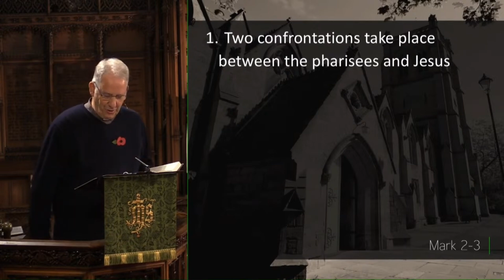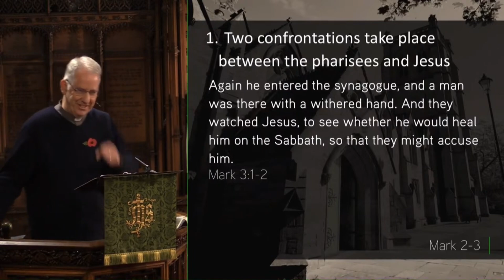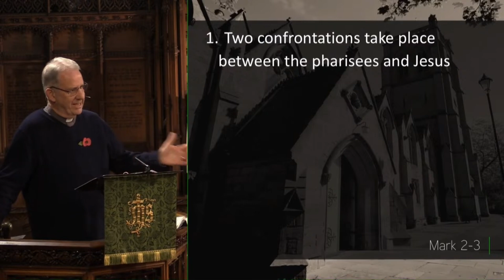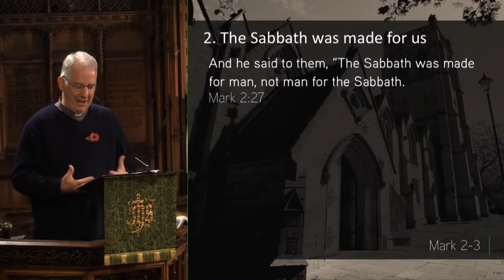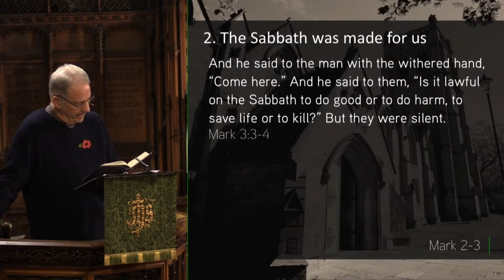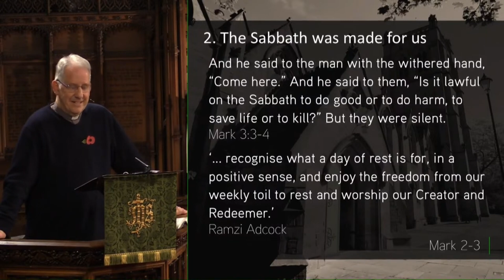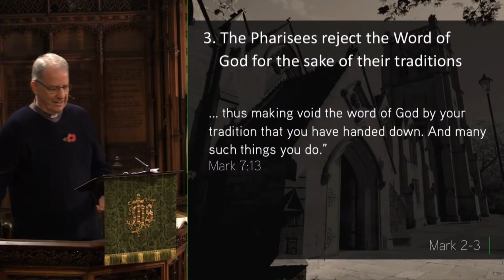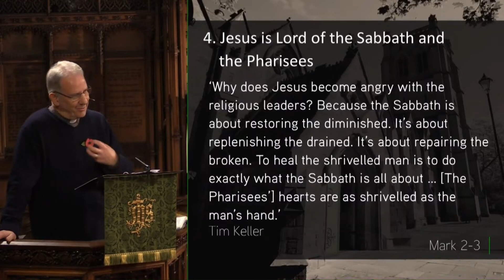Mark 2:23-3:6 - Confronting Jesus - Jesmond Parish - Sermon - Clayton TV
10 November '24 Jonathan Pryke - What is the Sabbath for? Jonathan Pryke walks us through the confrontations that take place between the Pharisees and Jesus and explores how Jesus is is Lord over it all.

Series: Book/Topic -  Subtitle.